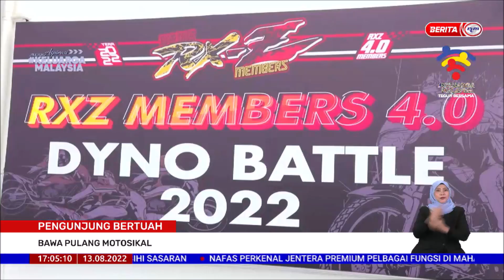13 OGOS 2022 BERITA WILAYAH – PENGUNJUNG BERTUAH BAWA PULANG MOTOSIKAL